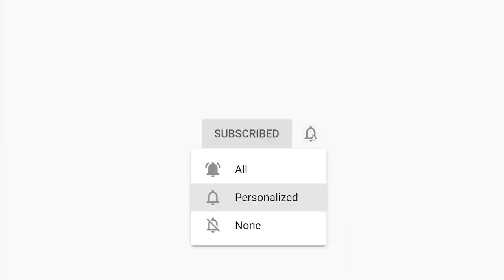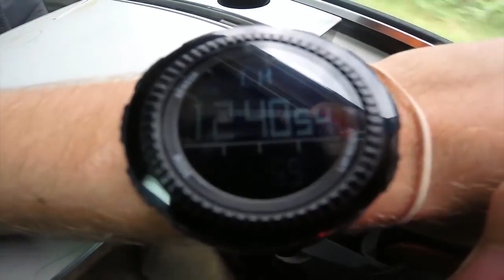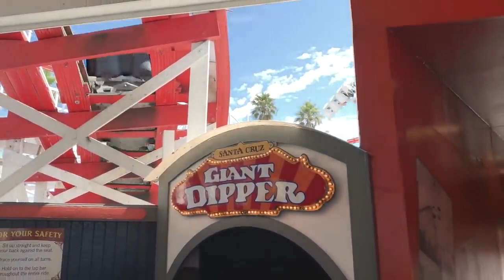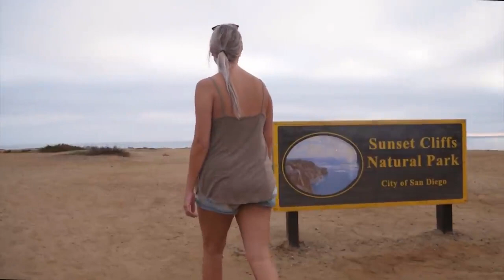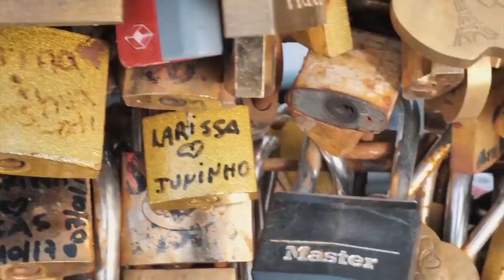Música Para La Mañana ☀️ La Música Trae Alegría Todos , Los Más Buscados En Restaurantes Y Bares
© Seguir: Música de la canción pop
Video By:
"🌿 Video by Lilian Pang

Bienvenido a Pop Song Music! En este canal encontrarás una amplia variedad de canciones diferentes. Intento encontrar la mejor música, la mejor calidad y la más agradable para ti. Asegúrese de echar un vistazo a mi enlace de lista de canciones libres de derechos de autor a continuación.

♦ Todos los derechos pertenecen a sus respectivos dueños. Si algún propietario de pista / fondo utilizado en esta mezcla no está satisfecho, no nos lo haga saber, tómese su tiempo para contactarnos por correo electrónico
Le proporcionaremos los créditos correspondientes o eliminaremos el video si lo necesita.

◢Comparta esta combinación en sitios sociales (Facebook, Google+, Twitter, etc.) para que más personas puedan escucharla!